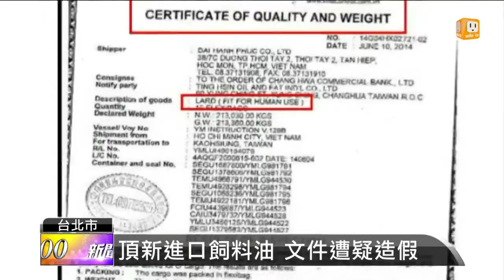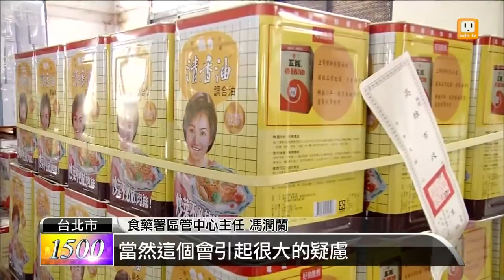【2014.10.11】強冠翻版？頂新進口油文件遭疑 -udn tv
食藥署昨晚緊急召開記者會，指出頂新集團向越南進口的油品，也是飼料油。但後來頂新發布聲明反擊，還秀出報關的證明文件，表示越南進口油是認可過的人體用油。但是食藥署強烈懷疑頂新的文件，有造假的可能，還要繼續追查飼料油的流向和用途。完整內容 , FB , Twitter , G+